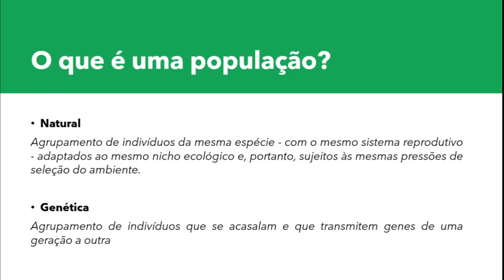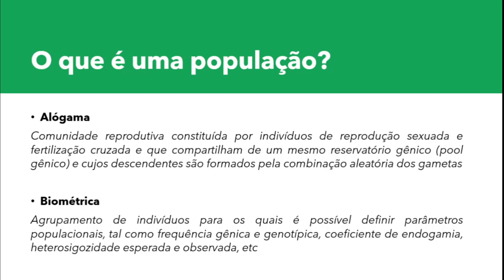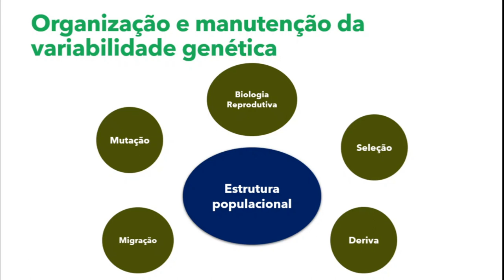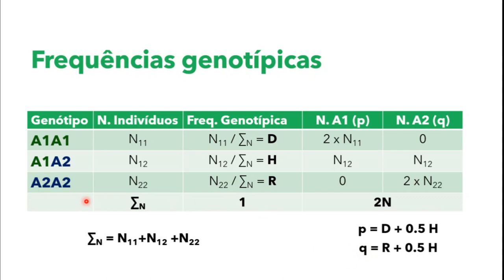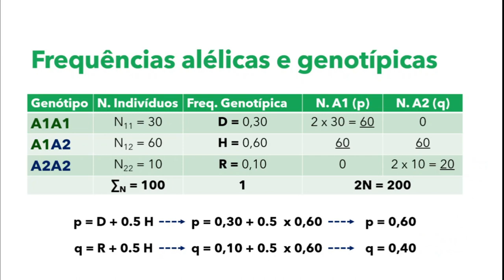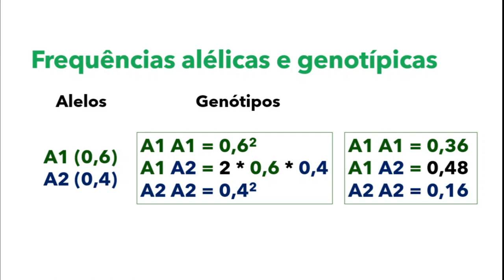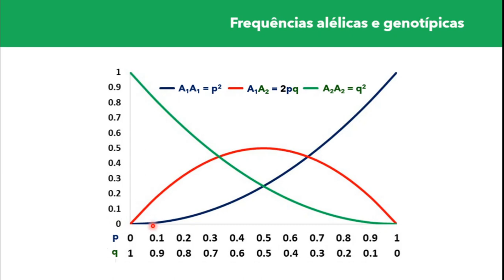Estrutura Genética das Populações 2 | Melhoramento Genético Vegetal UFSC